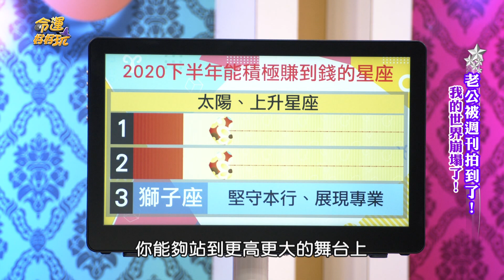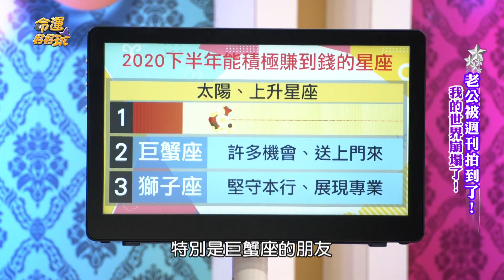【精華版】下半年財神降福！2020賺大錢累積財富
財神降福三星座！2020能夠賺大錢累積財富的第一名旺翻星座是誰呢？